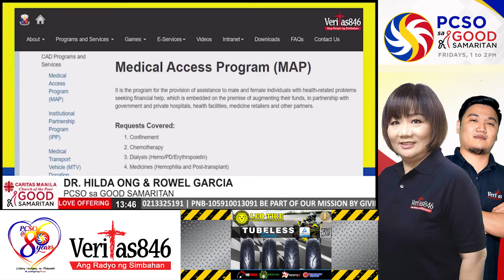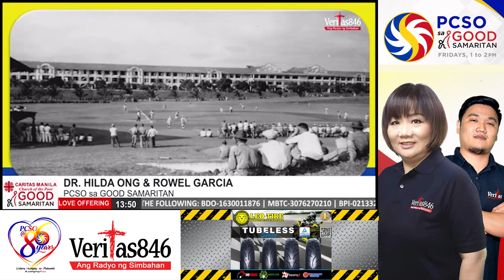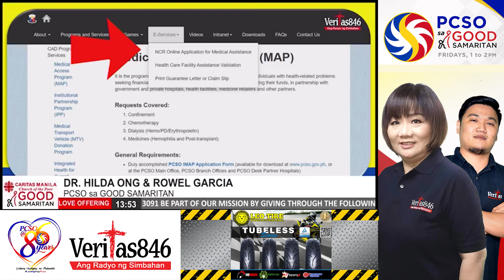PCSO sa Radio Veritas Good Samaritan Program - Episode 5 (December 4, 2020) - HILDA ONG